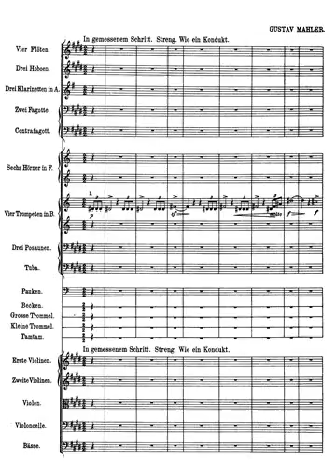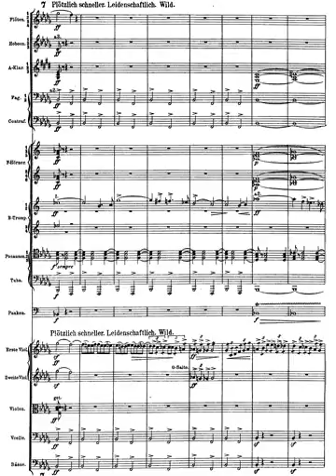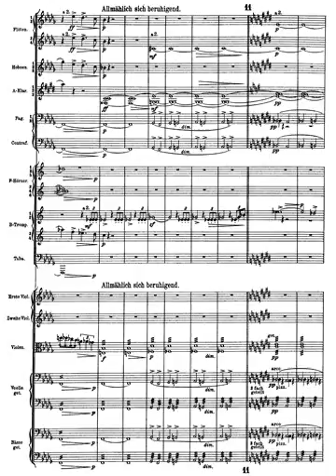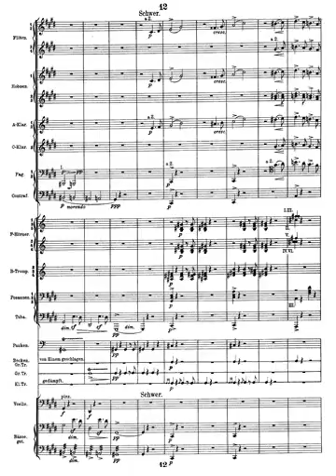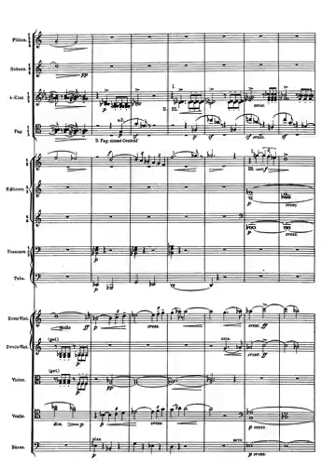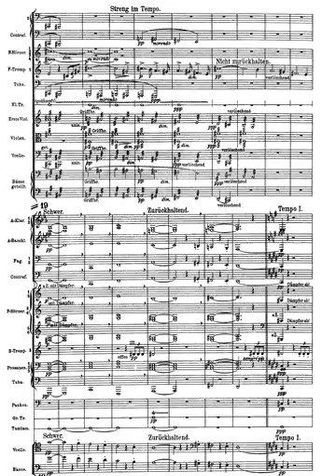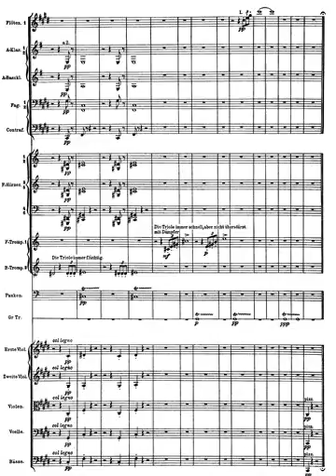Gustav Mahler. Sinfonía nº 5 I - Trauermarsch